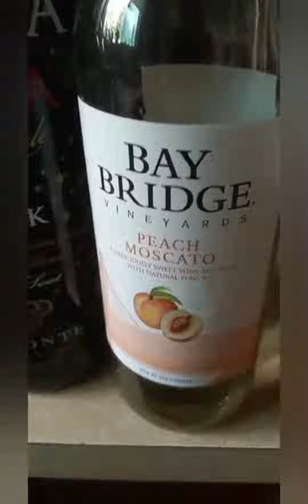Let's Talk About Mo and DL Feud, Who was the Real Headliner?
This situation has me in the middle, but I know is going to get even more interesting.